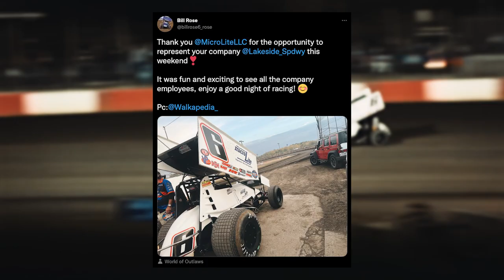Bill Rose | 2022 World of Outlaws NOS Energy Drink Sprint Car Series Season in Review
Take a look back at Bill Rose’s 2022 Season with the World of Outlaws NOS Energy Drink Sprint Car Series.